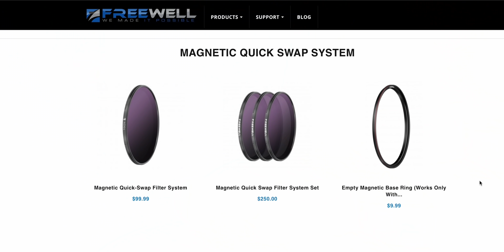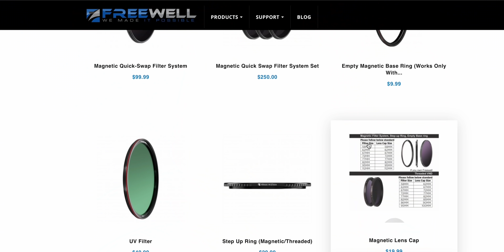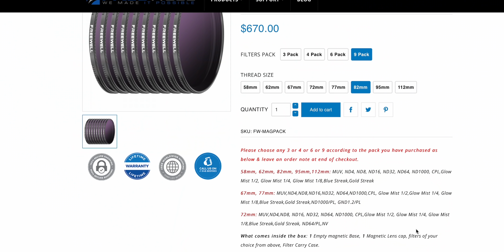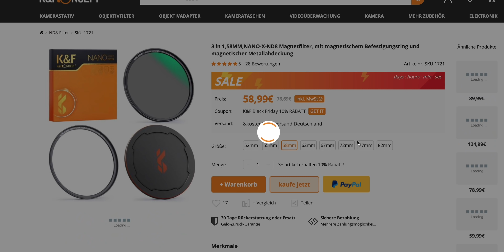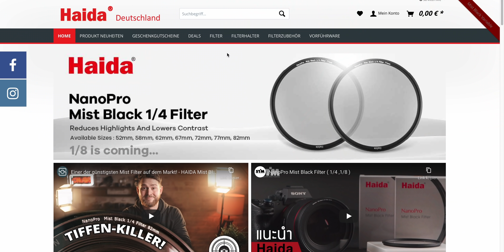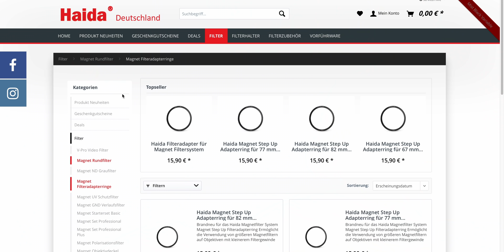RICHTIG ANZIEHEND! Magnetische Filter-Sets im Vergleich! (FREEWELL, HAIDA, K&F)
Die Magnetischen Filter-Sets wurde uns von den Herstellern für dieses Video zur Verfügung gestellt. Unsere Aussagen entsprechen vollkommen unserer eigenen Meinung und wurden in keiner Weise vom Partner beeinflusst oder mit ihm abgesprochen. Die Produkte durften wir anschließend behalten.

Inhalt:
00:00 - Intro
00:44 - Warum Magnetische Filter?
01:14 - Was bietet Freewell?
04:21 - Was bietet K&F?
06:01 - Was bietet Haida?
07:39 - Wie ist die Verarbeitung?
09:28 - Vignettierung
10:29 - Farbtemperaturen
11:38 - Fazit